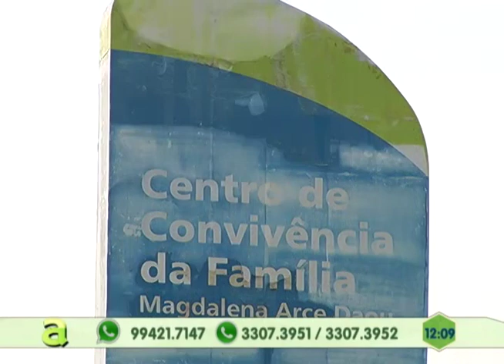Homem é baleado ao tentar desarmar segurança do Centro de convivência Magdalena Arce Daou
04º BLOCO AGORA 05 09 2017 - Homem é baleado ao tentar desarmar segurança do Centro de convivência Magdalena Arce Daou